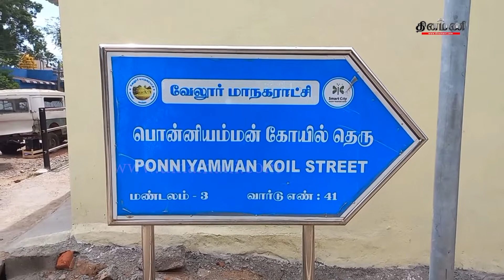வேலூர்: பைக் மட்டுமல்ல, ஜீப் மீதும் போடப்பட்ட சாலை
Dinamani Daily Seithigal Morning:
Dinamani Daily Seithigal Evening:
Dinamani Daily Breaking News:
Hourly Headlines: